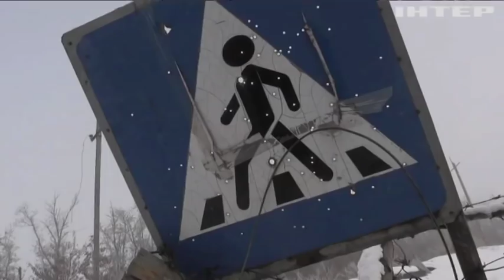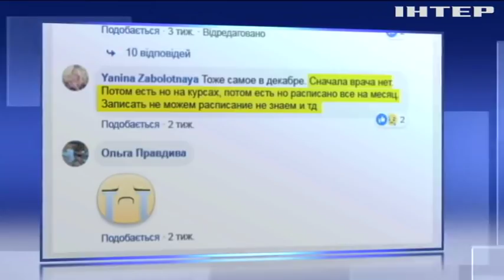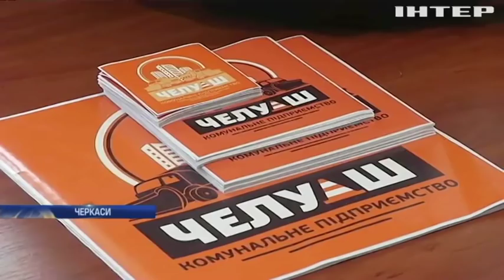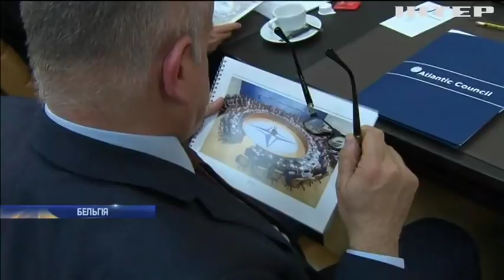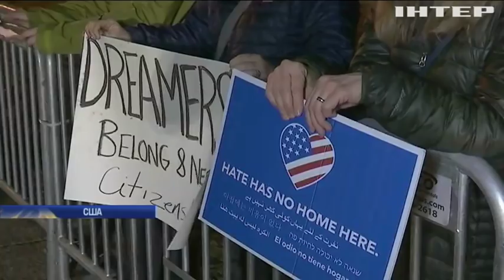Новости 12:00, выпуск за 6 февраля 2019 года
Головні події на цю годину: На Донбасі знищили броньовану машину бойовиків. Камбін підтримав Уляну Супрун. У Черкасах дослідили склад дніпровської води.